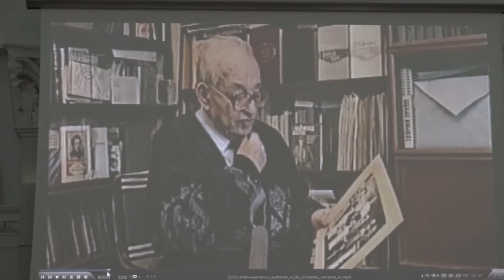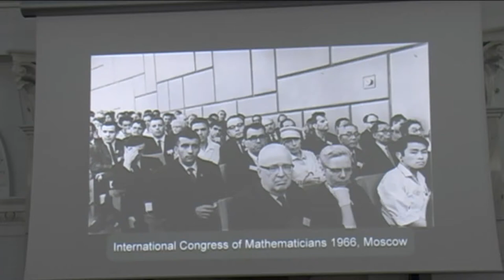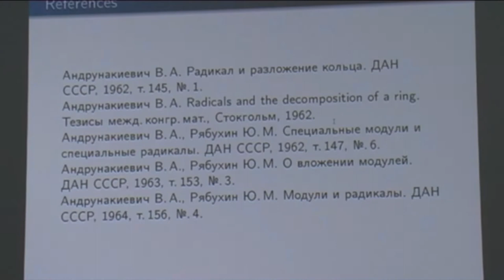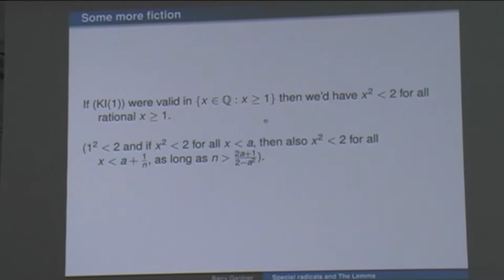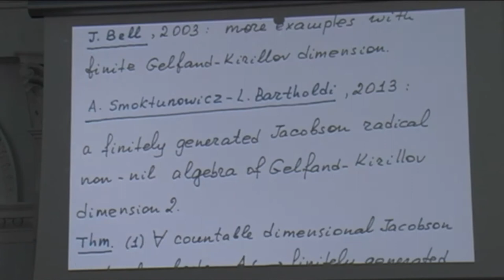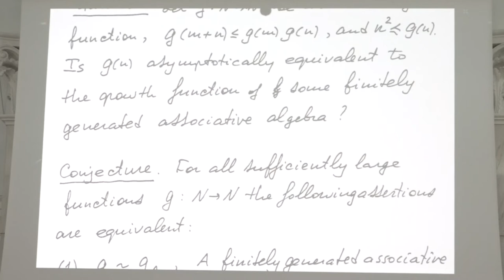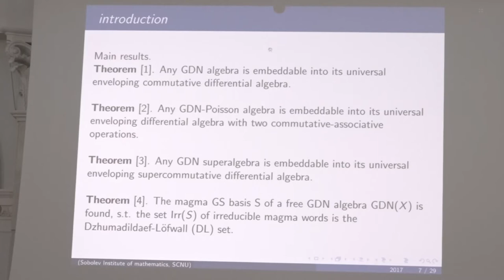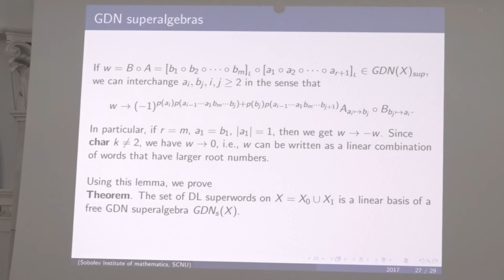Conferință Internațională a Societății de Matematică din Republica Moldova, a IV-a ediție